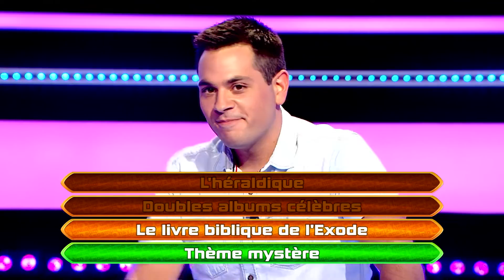Questions pour un champion – Quatre à la suite - 06-09-2016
Revivez l'épreuve du Quatre à la suite du 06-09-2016